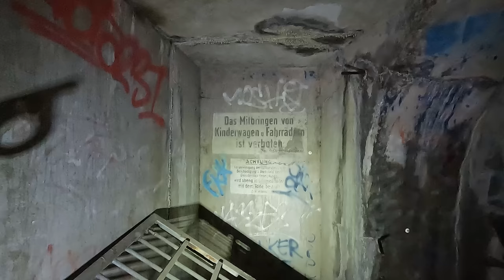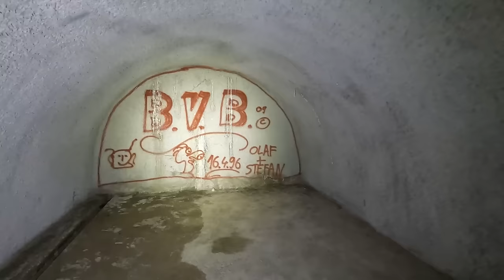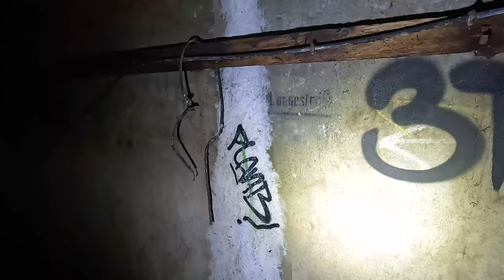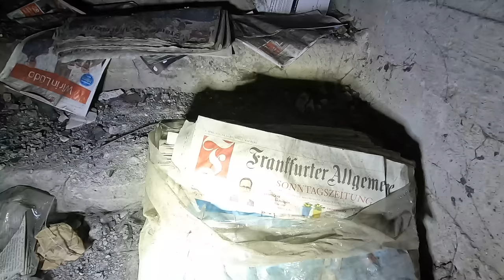Riesige geheime Bunkeranlage der Nazis gefunden. Größte in Europa. Wir dokumentieren die Anlage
Unter Dortmund gibt es die größte Bunkeranlage der Nazis in Europa. Wir dokumentieren den Bunker